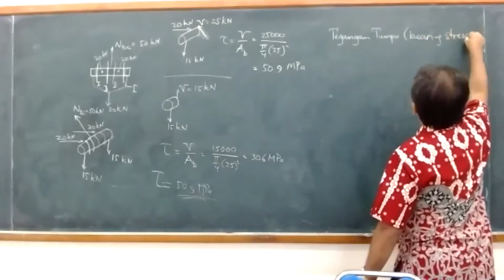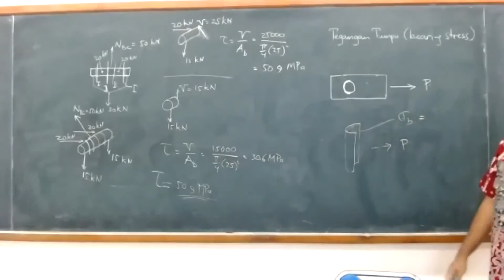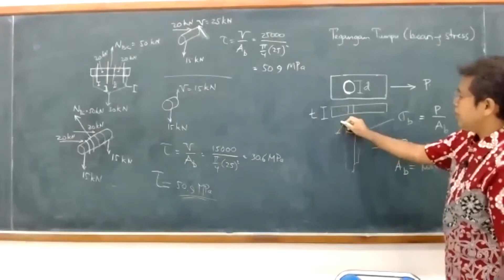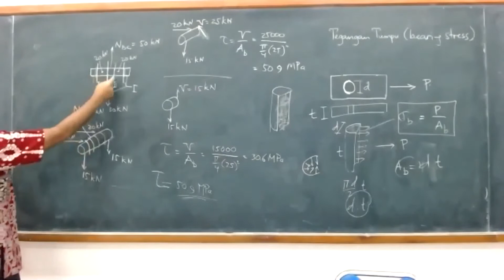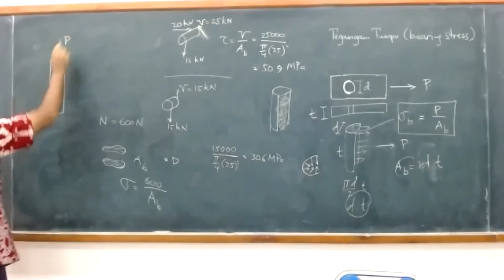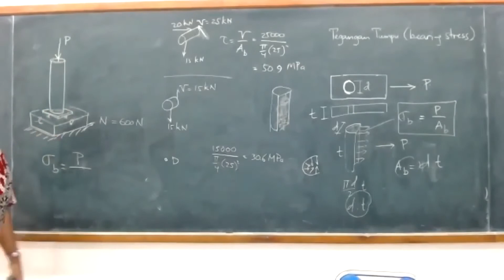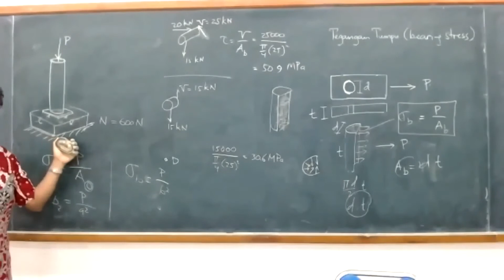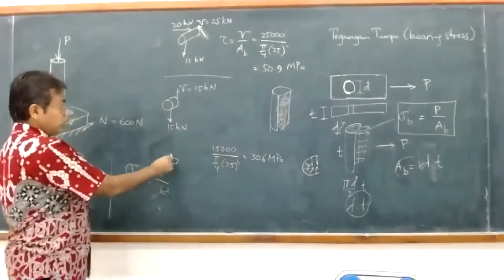01-06 Tegangan Tumpu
Konsep tegangan tumpu (bearing stress).